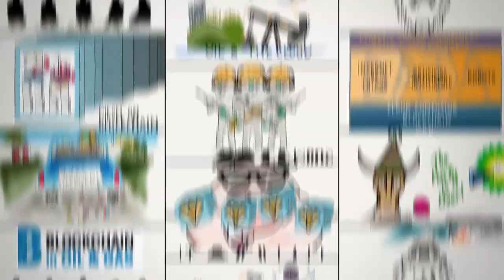How SAP’s Business Technology Platform Is Becoming the New Home for Production Revenue Accounting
GUEST BIOS

Senthil Kumar

Senthil Kumar is the CEO of Sierra Digital and Stonebridge, SAP business partners in the SAP ecosystem. Senthil founded Sierra Digital 20 years ago to simplify, enhance, and extend world-class technologies in order for everyday users to get the most from them. He is a strategic and action-oriented entrepreneur who thrives on maximizing shareholder value through thoughtful investment, aggressive go-to-market strategies, and best-in-class partnerships in enterprise-level financial and experiential digital transformations.

Benjamin Beberness

Benjamin Beberness is the Global Vice-President for the Oil, Gas, and Energy Industry Business Unit (IBU) at SAP with responsibility for assuring that SAP’s portfolio of solutions, services and partnerships deliver the highest value for the industry.  The IBU team showcases SAP solutions and consults SAP customers on realizing the business value generated by the SAP portfolio.

Benjamin is passionately driving innovation that makes the oil, gas and energy industry more successful and he frequently shares his strategy and insights with customers, SAP partners, press, and analysts.

In this episode, we discuss a solution that is uniquely oil and gas, namely production revenue accounting. We’ll discover why SAP’s cloud gameplan is important for PRA customers, how Sierra Digital is helping create value for SAP customers, and why customers will want to get engaged with this technology now.

Here are some of the key questions addressed in the episode:

1) What is the importance of the energy industry and oil and gas to the SAP company? Why is energy so critical?
2) How is SAP transforming its architecture to take advantage of cloud capabilities and other technology innnovations? Why? What does this mean for oil and gas customers?
3) What specifically is SAP doing to help its ecosystem of business solution providers extend the value of SAP for its customers?
4) As an ecosystem partner, what does Sierra Digital do? Why focus on energy?
5) What is PRA?
6) Why should PRA be a focus for investment and improvement?
7) What has been the impacts of the pandemic on PRA and similar process areas?
8) What extensions and innovations have been brought to bear on this aspect of oil and gas
9) How does this kind of ecosystem work in the future to help customers protect their SAP investment AND extend value to lower cost and capture efficiency? Is this confined to oil and gas?

QUOTABLE QUOTES
Senthil Kumar:

[During the pandemic]…it became a part and parcel of the life of every single organization running in the globe—to digitize as much as possible, [and do] the cloud enablement

With SAP, we are co-innovating with business process automation, where [business] life is getting much simplified in terms of the user experience, and more agile using the automations, reducing the workforce and making [employees] work on much better opportunities … making them more valuable to the organization.

Benjamin Beberness:

We see the [energy] industry transitioning to be more sustainable, and helping drive sustainability within the global economy. And we believe that the oil, gas, and energy companies are really the companies in the industry that can help drive that with their investments [and] with their experience.

Oil and gas companies have been asked to … accelerate their programs to more sustainable, greener, less emissions programs and revenue models. And because of that acceleration, … they're asking us as service software providers, to make our solutions more agile, to allow them to be moving faster and quicker to meet their their needs.

CONTACTING THE GUESTS

Benjamin Beberness:

USEFUL LINKS